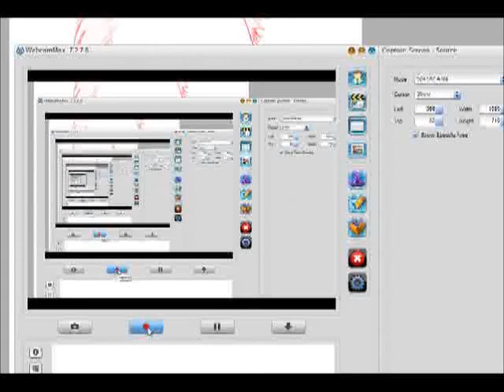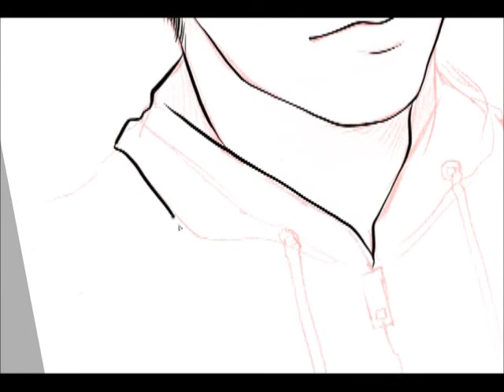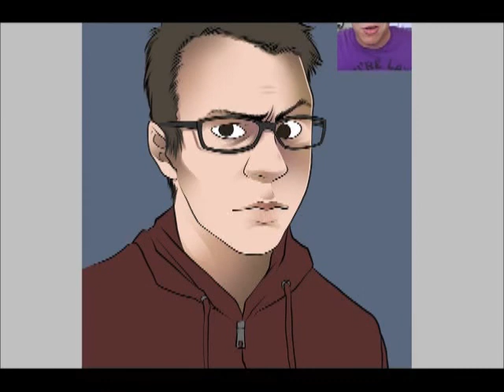PHILLYD TV - Speed Art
Made myself a fun wallpaper based on Phil's facebook profile photo! His is the only channel that I watch with any frequency, and I find myself looking forward to the alerts on my phone every day. Anyhow, did a quick sketch with pencil, scanned it, inked it in Paint Tool Sai, coloured in photoshop. Whole thing toom a couple of hours. Sketch is sped up x16, colour is sped up x8. Done for fun! Song is Devin Townsend's 'Awake!'.